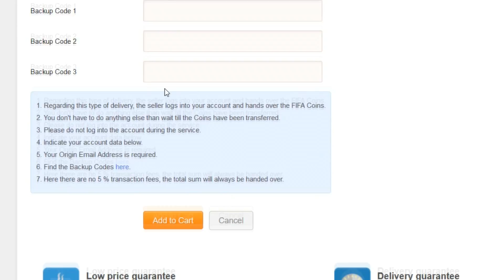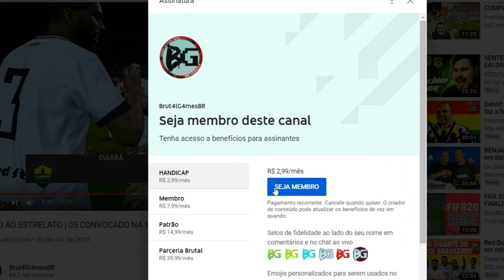FINAL DA COPA DE 2010 | REFAZENDO A HISTÓRIA 04 | ESPANHA X HOLANDA